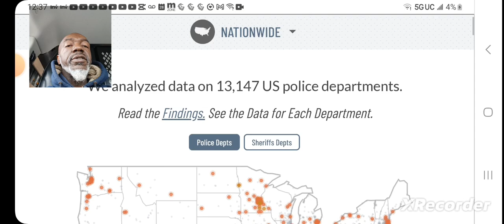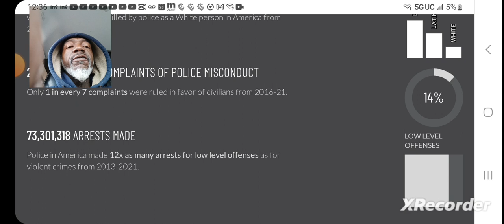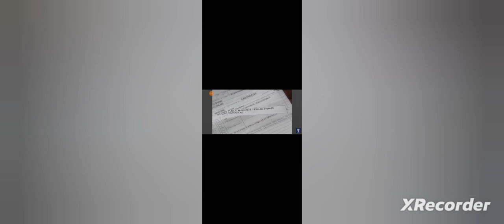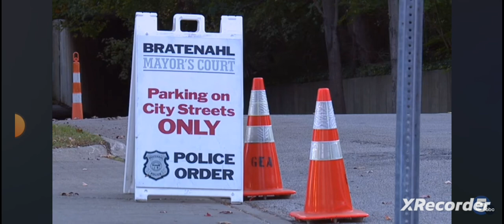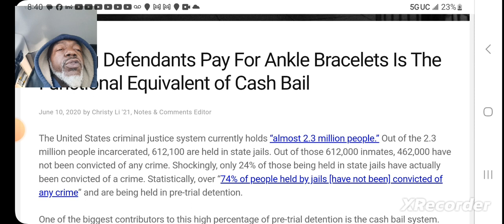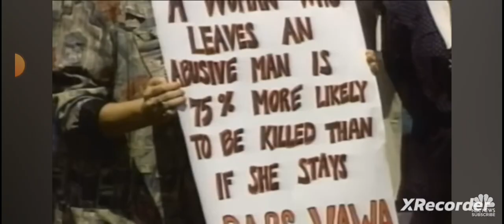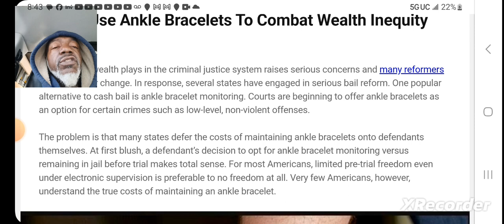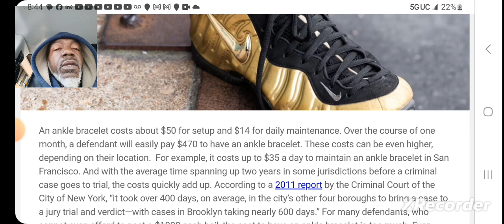White American Financially profits off the criminalization of black America. leaches